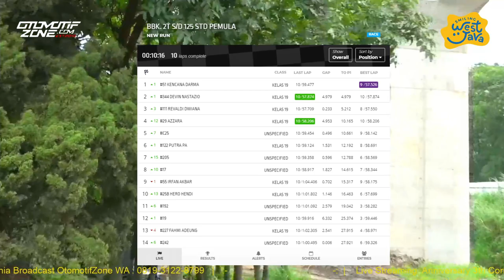Bebek 2T sd 125cc Standar Pemula | Anniversary 3th Cornerrace | Brigif Cimahi Jabar 2020